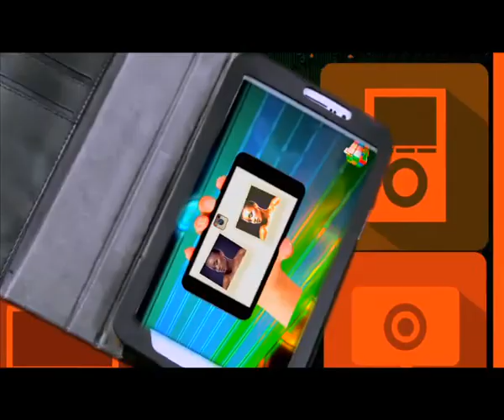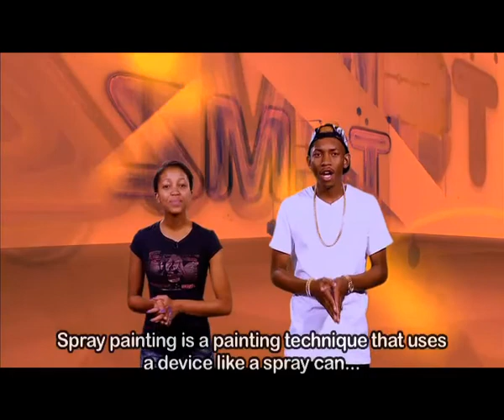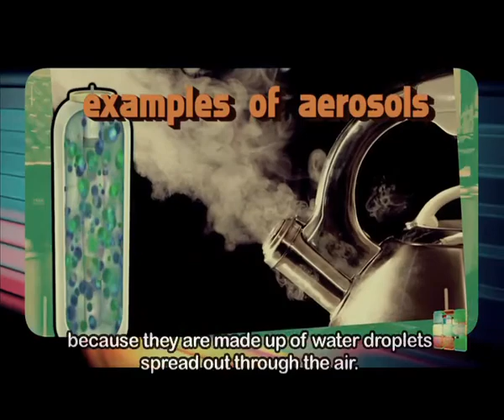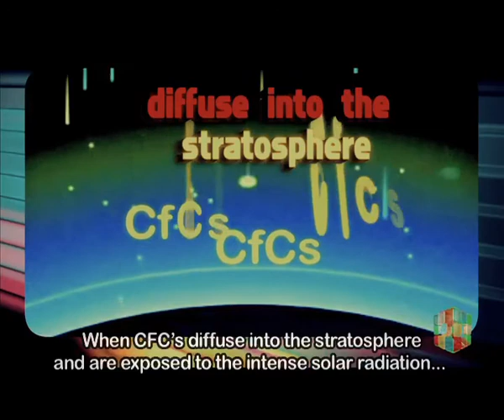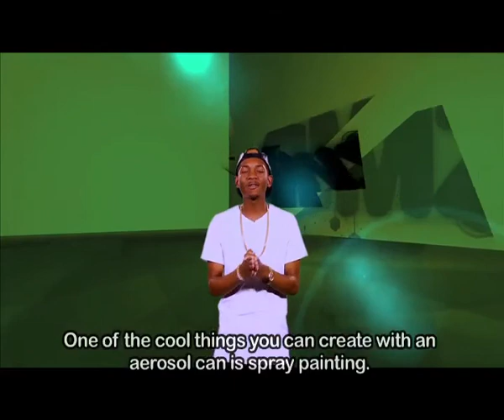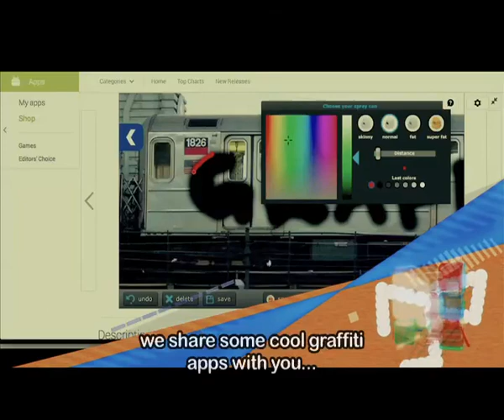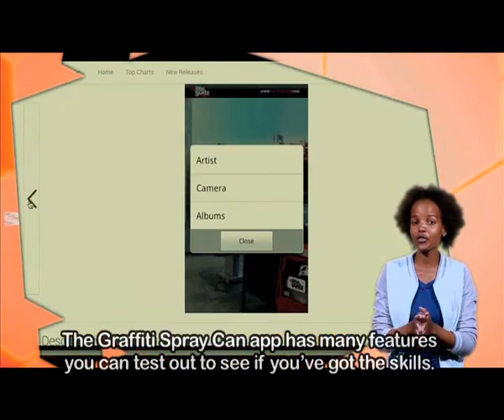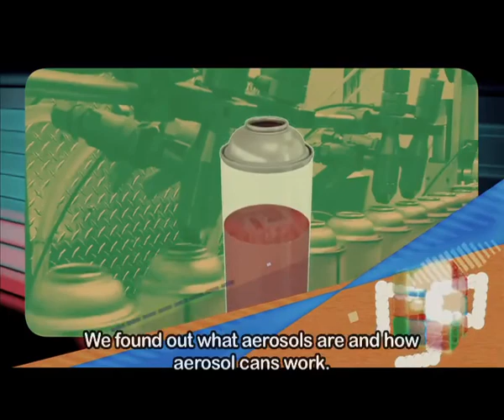TOMz 6 - Episode 18: Aerosol cans